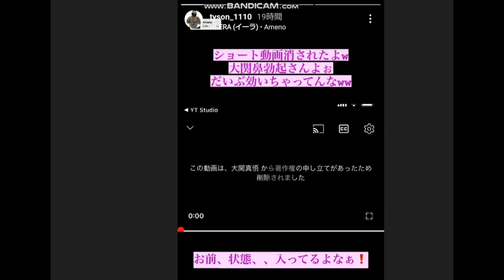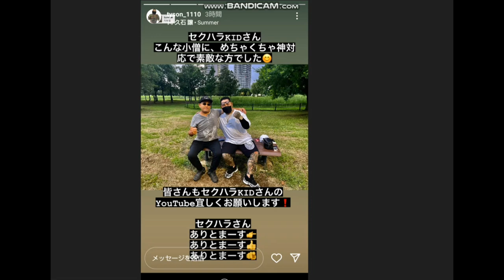所沢のタイソンさんが大関慎吾さんにぶちギレてdisりまくる！！